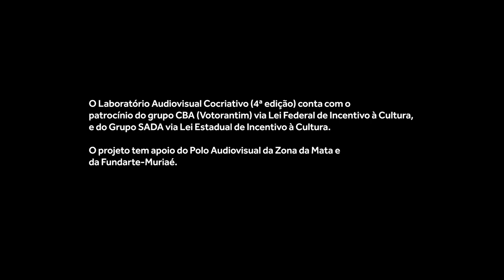"Bicho que Morde"- Especial Sebastião Antônio da Silva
Ao longo da pesquisa para o documentário colaborativo "Bicho que Morde", a equipe do LAC 4ª Edição realizou uma entrevista exclusiva com Sebastião Antônio da Silva. Mais conhecido como Sebastião Barão, o personagem serviu de modelo para a criação da famosa "Estátua do Trabalhador" (do artista Sérgio Campos), presente na Praça Prefeito Paulo Carvalho, no bairro da Barra.

Sebastião, que era morador do Bairro Santa Terezinha, faleceu no dia 2 de março de 2024, poucos meses após ser registrado pela equipe do LAC. O projeto agora presta as homenagens a este cidadão tão ilustre da cidade de Muriaé.

O Laboratório Audiovisual Cocriativo (4ª edição) conta com o patrocínio do grupo CBA (Votorantim) via Lei Federal de Incentivo à Cultura, e do Grupo SADA via Lei Estadual de Incentivo à Cultura. O projeto tem apoio do Polo Audiovisual da Zona da Mata e da Fundarte-Muriaé.